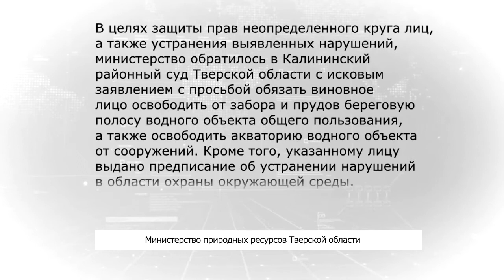Под Тверью в реке массово гибнет рыба